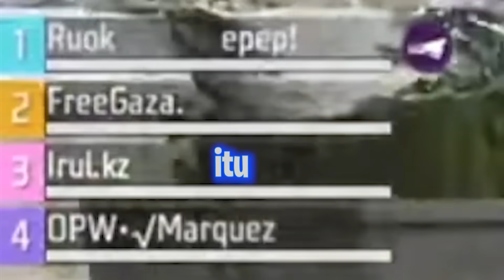Pripayer Islami Hehe..